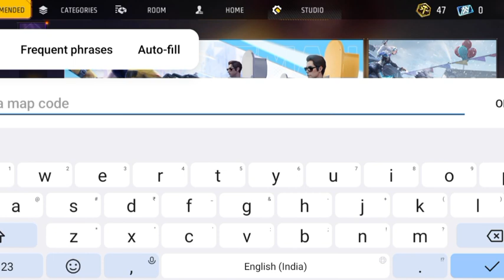Unlimited Like Trick Free Fire | Free Fire New Craftland Glitch | Free Fire Like Craftland Map Code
Unlimited Like Trick Free Fire | Free Fire New Craftland Glitch | Free Fire Like Craftland Map Code 9999 Like Glitch

Free Fire | Free Fire New Craftland Glitch | Free Fire Like Craftland Map Code New Unlimited Likes Trick In Free Fire😱🔥 - 100 Likes In 10 Sec |